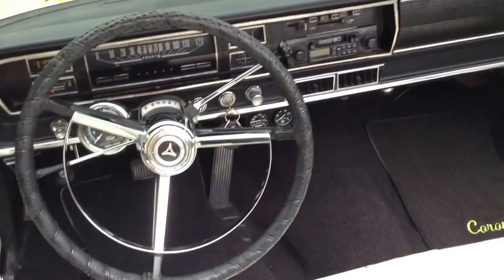1967 Dodge Coronet